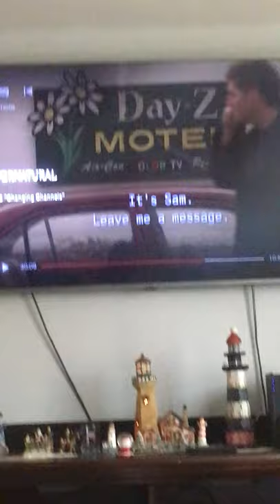Supernatural knight rider